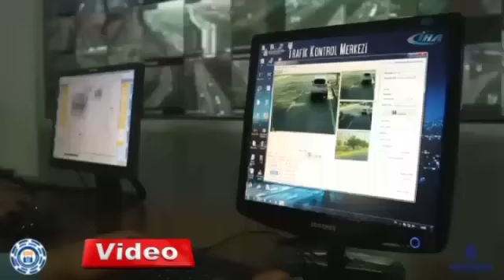EDS Artık Her Yerde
İstanbul Büyükşehir Belediyesi mühendisleri tarafından geliştirilen Mobil EDS’ler trafiğe çıkıyor.